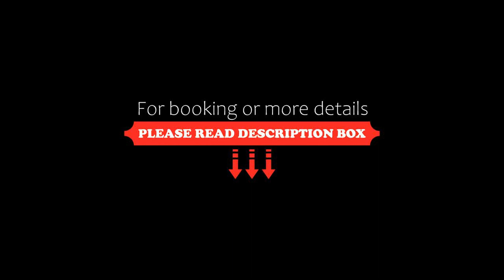OYO 19379 Hotel Sai Palace, Kakarmatha, India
About Property:
Vaccinated Staff - OYO 19379 Hotel Sai Palace offers accommodation in Kakarmatha. All rooms boast a TV with cable channels and a private bathroom. The accommodation features a shared kitchen and free WiFi throughout the property.
The rooms at the hotel have air conditioning and a wardrobe.
Guests at Vaccinated Staff - OYO 19379 Hotel Sai Palace can enjoy a continental breakfast.
Varanasi is 7 km from the accommodation, while Mughal Sarāi is 14 km from the property. The nearest airp...
Property Type: Hotel
Address: Anapurna colony,Mahmoorganj ,Near railway station, 221010 Kakarmatha, India
Searching For
1. OYO 19379 Hotel Sai Palace - Kakarmatha - India
2. OYO 19379 Hotel Sai Palace - Kakarmatha - India Address
3. OYO 19379 Hotel Sai Palace - Kakarmatha - India Rooms
4. OYO 19379 Hotel Sai Palace - Kakarmatha - India Amenities
5. OYO 19379 Hotel Sai Palace - Kakarmatha - India Offers and Deals
Audio Credit:
Track Title: Subway Dreams
Artist: Dan Henig